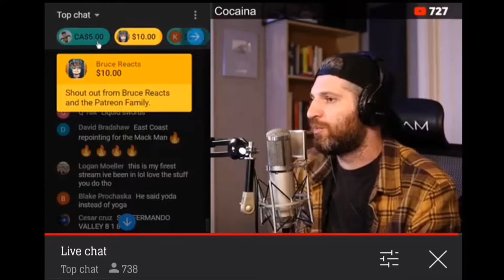Harry Mack- Omegle Bars 31 Reaction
Join me and my year old son Legend react to Harrys Omegle Bars 31!